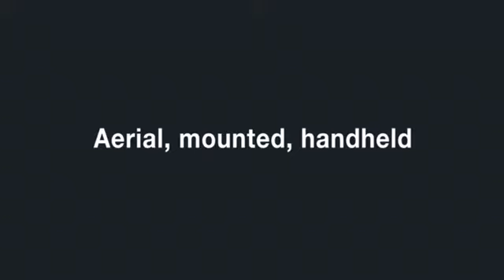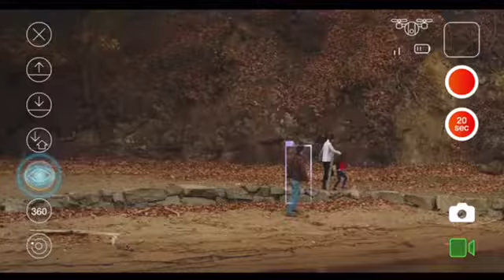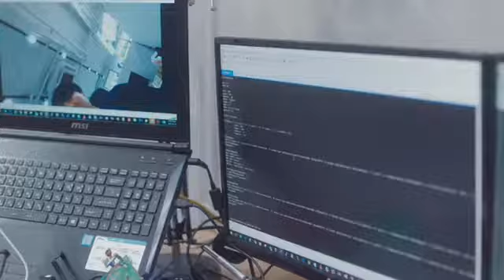Most Amazing Drone You Must See